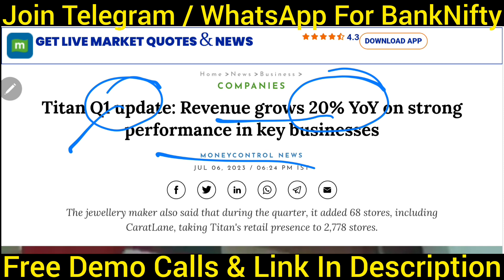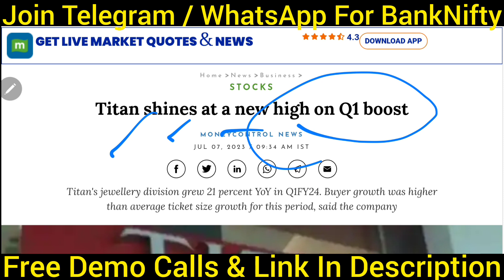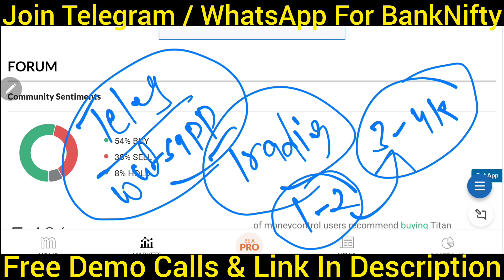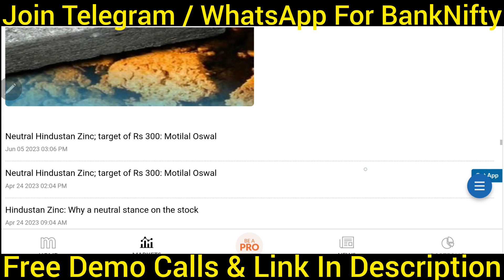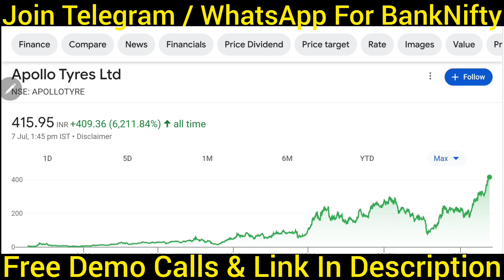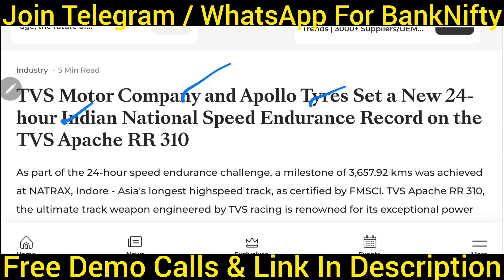1:1 Bonus देकर चौका डाला🚨titan share latest news 🚨 hindustan zinc share latest news 🚨apollo tyres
1:1 Bonus देकर चौका डाला🚨titan share latest news 🚨 hindustan zinc share latest news 🚨 apollo tyres